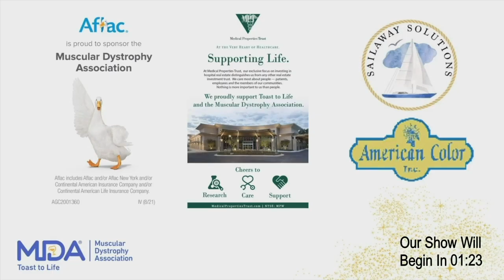Promo Reel Alpert Enterprises The Production Crew MDA Virtual Gala